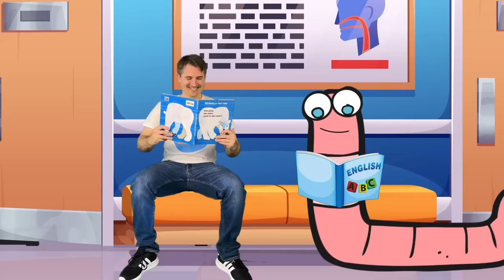Flush me Poo Poo Song and More | Healthy Habits Stories for Kids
What should Mummy and Monster do after going poo in the toilet? Wipe with toilet paper, wash your hands and flush the toilet of course! Can our monsters remember everything?